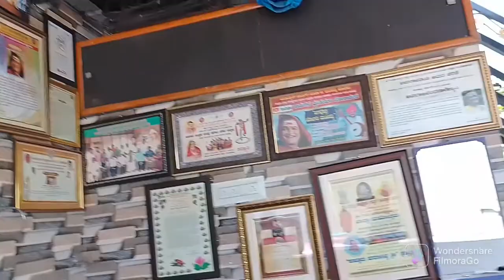A short Glimpse of awards won by Padmashri awarded Dr. Jogati Manjamma...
credits:Aanda audio kannada 💛❤️